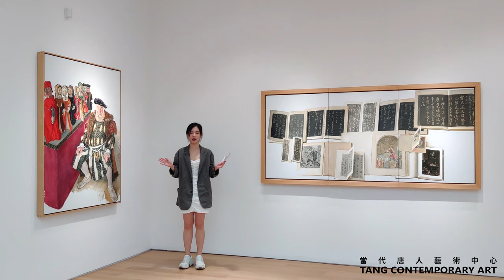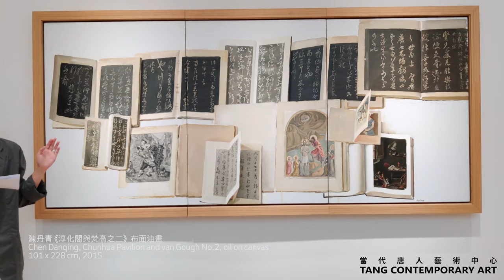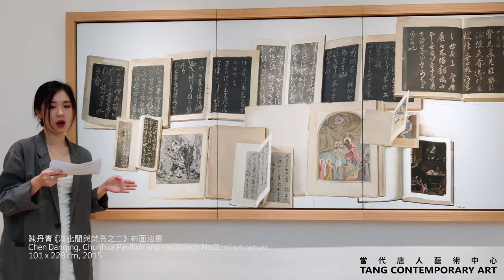地缘间的回音 2020.03.19 – 04.18 中文导览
当代唐人艺术中心荣幸地将于2020年3月19日于香港空间推出本年度重点群展 -「地缘间的回音」，展出七位享誉国际的当代艺术家的创作，包括赫利‧多诺（Heri Dono）、恩唐‧维哈尔索（Entang Wiharso）、萨卡琳‧克鲁昂（Sakarin Krue-On）、罗德尔‧塔帕雅（Rodel Tapaya）、陈丹青、秦琦及赵赵。

七位艺术家的作品均具有一种多元文化、身份、由个人以至社会层面的指涉。是次展览中的东南亚艺术家代表着该地区的先沿尝试，作品均为开创东南亚当代艺术新面貌的关键；陈丹青、秦琦及赵赵则为中国当代艺术中发展艺术表达语言、命题、手法中的先行者。

亚洲当代艺术的版图发展迅速，东南亚于过去十年间经历许多变化，包括其艺术体系已成为全球艺术界的重要组成部分。随着中国艺术界的迅速交流和扩展，50至80后的当代中国艺术家当前面对的社经环境转变亦与以往不同。「地缘间的回音」包括绘画，浮雕和装置，将显示东南亚各国与中国的前瞻性视角，如何经由历史，语言，文化和身份角色定义其地缘身分。

导览员：李釗穎
视频／剪接：叶蕴仪